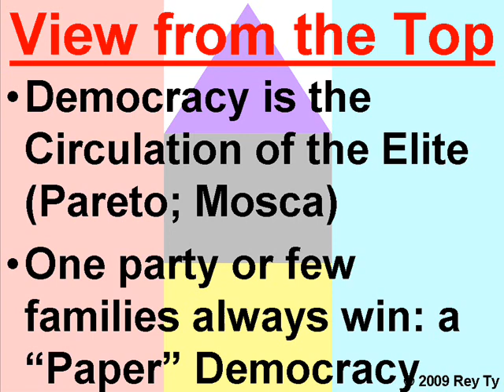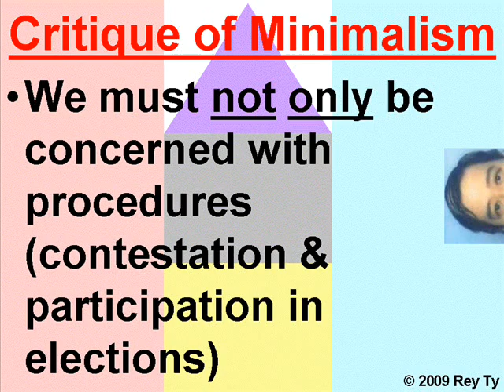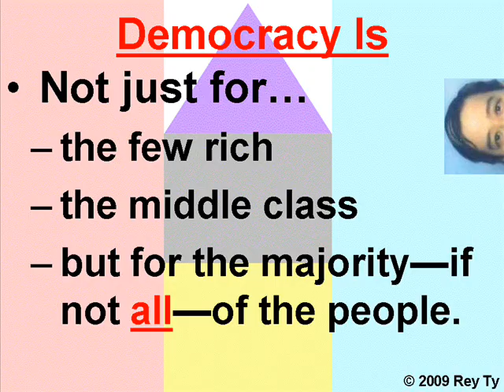DEMOCRACY IS...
DEMOCRACY IS... Video Challenge cultural food water housing hypocrisy hungry poor participatory sustainable few rule of law transparency accountability people empowerment power minorities tyranny majority now abroad